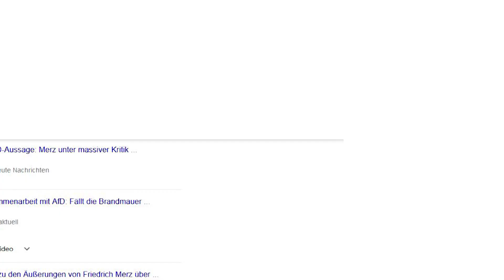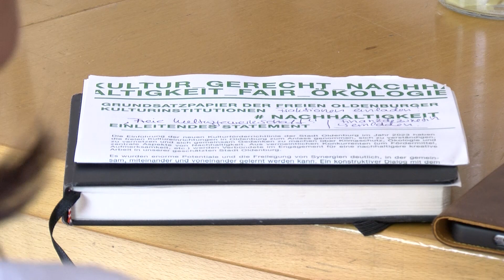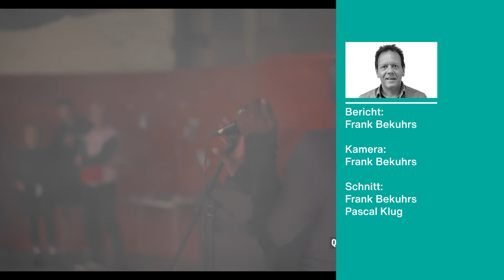Oeins Bericht zur Filmvorführung von "Dennoch! Zur Lage der Freien Künste" im August 2023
Ein Bericht aus oeins aktuell über die Filmvorführung von "Dennoch! Zur Lage der Freien Künste", die am 23. August 2023 im theater wrede + stattgefunden hat.